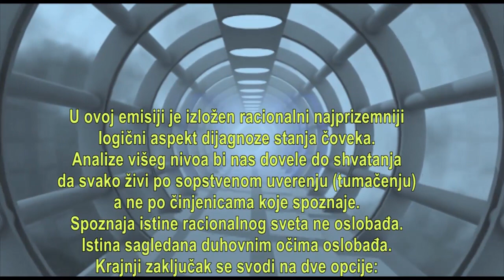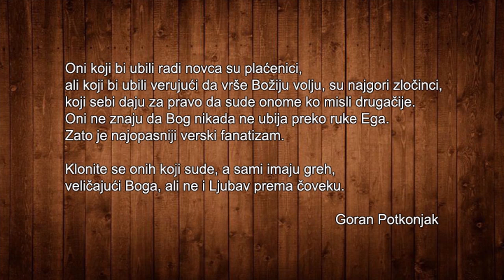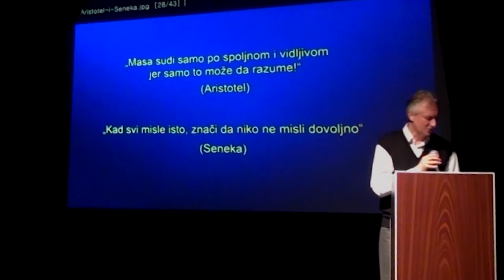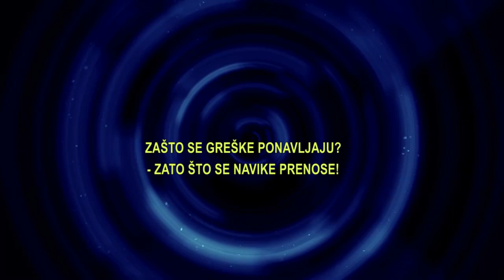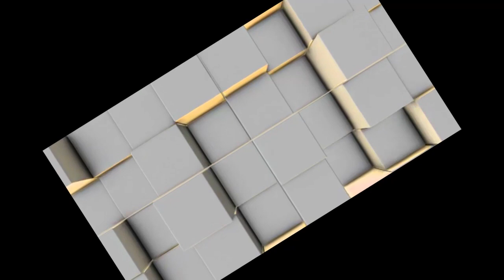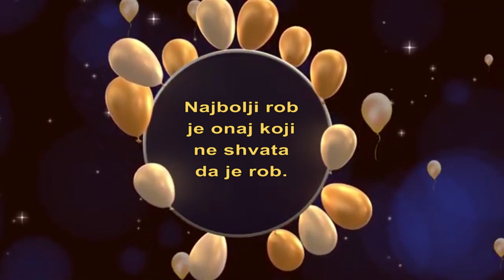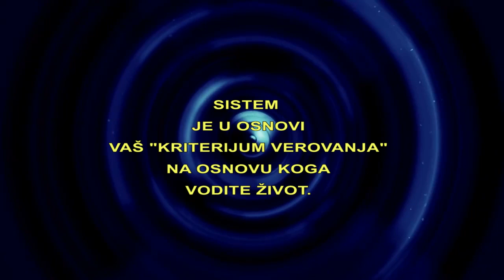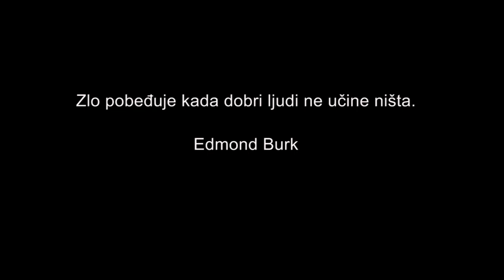Zašto se greške ponavljaju? - Goran Potkonjak - Why are the mistakes being repeated?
U ovoj emisiji je izložen racionalni najprizemniji logični aspekt dijagnoze stanja čoveka. Analize višeg nivoa bi nas dovele do shvatanja da svako živi po sopstvenom uverenju (tumačenju) a ne po činjenicama koje spoznaje. Spoznaja istine racionalnog sveta ne oslobađa. Istina sagledana duhovnim očima oslobađa. Krajnji zaključak se svodi na dve opcije: ili verujemo da naša LIČNOST  stvara život (ideali, trud, laži, konformizam... "Ko će da misli na mene ako ja ne mislim na sebe?") ili verujemo da Viša SVEST vodi naš život. Sve sudbine se ogledaju u ova dva aspekta. Zbog toga je svaki trud buđenja stanovništva otkrivanjem racionalnih istina, uzaludan. Individua se "budi" ako joj je "dato" s više instance, ne sa nivoa posledice iste.